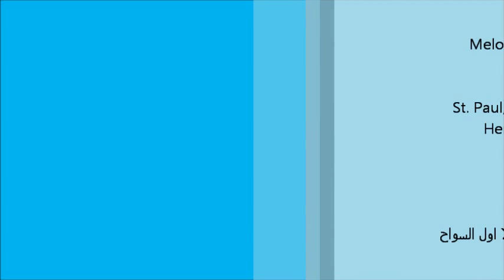Hail to you Paula the first of hermits-الانبا بولا اب السواح-bekhit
Hail to you  Paula the first of hermits
your Intercession is  acceptable
with All satisfaction and allow
Intercede for us in every morning and evening
our father
in front our saviour
O your Light has loomed
with Prayers and tears
From inside the cave
been Acceptedfrom  the Lord Jesus
as a Fragrant incense
For the Nile water
And rain water
responded from   Emmanuel
our  Intercessor
O lost
In the mountains
For the Holy
And the valleys and hills
To gain Paradise
More than ninety years
Did not see the man
your Spirit never sleeps
Sanctified this place
O who   Wear a dress of fiber
the lion  became you owe
O immaculate and chaste
From the mouth of the Crow
Has fed half a loaf